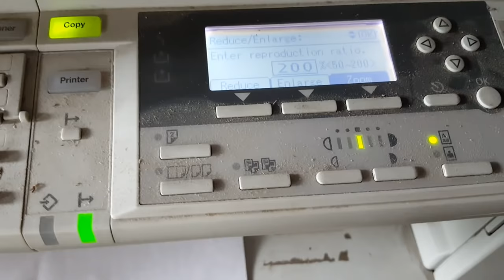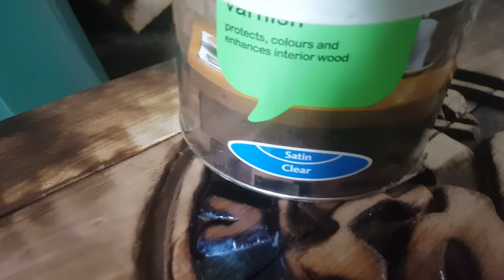Handheld Router Projects - Honda Magna Wooden Plaque Sign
Handheld router project using the quarter inch Makita and 60 degree v bits. Pallet wood carving projects are great, its all fairly simple, cheap and the end result is a good one. The manufacture and routing isn't difficult and is just a case of practice, use pallets instead of store bought timber or any free wood you can get your hands on.

You can usually find all your usual and favorite brands on google images, just search the name, you can even get specific and use the keywords logo and silhouette for image types.
Forgot to film the cupboard but its a simple box with a back, have a look at the Jack Daniels video

Used the Evolution rage2 for all the cutting, just eats through it and the blade is perfect for pallet timber

Keep your eyes open for a laser printer. Search ebay and put in 'nearest first' you're looking for a office or a care home who want to get rid of their old one out of contract. This one was £10, its A3, full duplex with a photocopier function. Its a workhorse but does weigh a fair bit and of course a fairly bulky item.